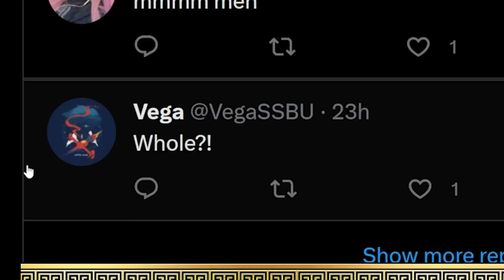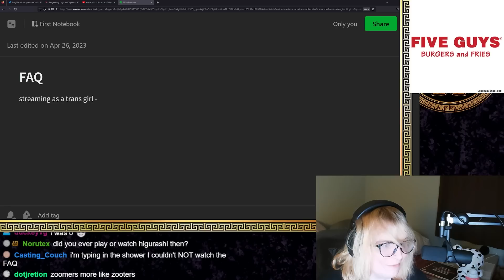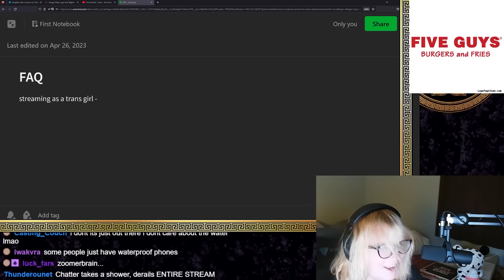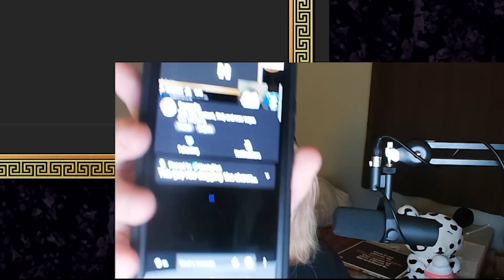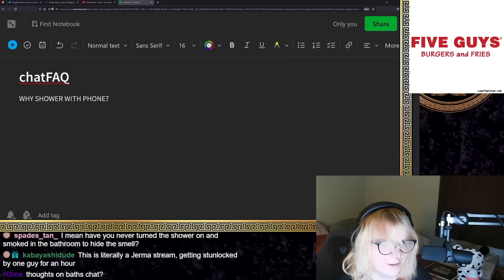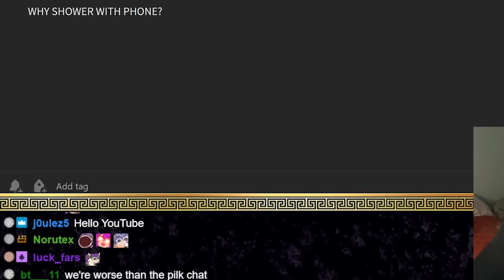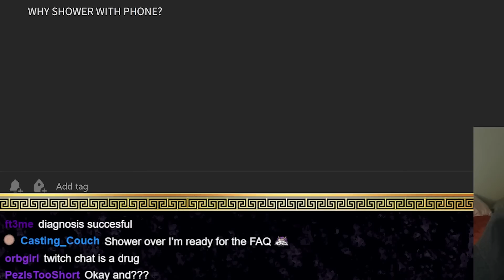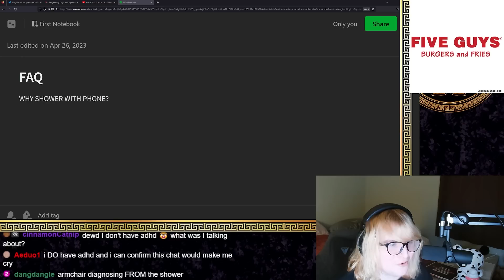What Is WRONG With My Chat?